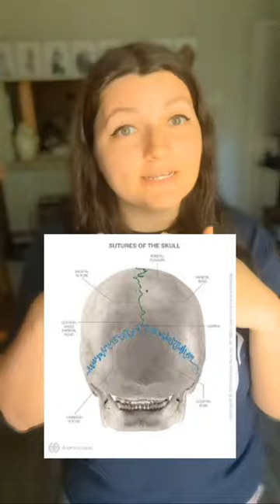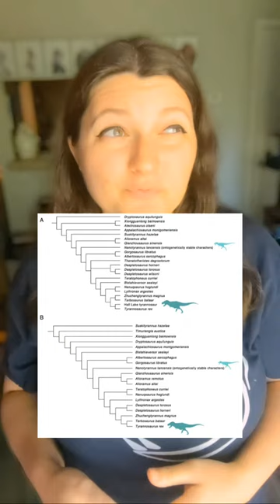Little Tyrant, Big Problem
Nanotyrannus and T. rex... are they the same? 🦖

The debate continues! Some believe Nanotyrannus is merely a juvenile T. rex, others believe it's something else entirely. What do you think?

Papers mentioned:
🦖 Bakker, R.T.; Williams, M.; Currie, P.J. (1988). "Nanotyrannus, a new genus of pygmy tyrannosaur, from the latest Cretaceous of Montana". Hunteria.
🦖 Carr, T.D. (1999). "Craniofacial ontogeny in Tyrannosauridae (Dinosauria, Coelurosauria)". Journal of Vertebrate Paleontology.
🦖 Longrich, Nicholas R.; Saitta, Evan T. (March 1, 2024). "Taxonomic Status of Nanotyrannus lancensis (Dinosauria: Tyrannosauroidea)—A Distinct Taxon of Small-Bodied Tyrannosaur". Fossil Studies.

Credit:
Nanotyrannus and Corythosaurus art - Stocktrek Images
Nanotyrannus vs T. rex art - Raul Martin
Figures pulled from paper by Longrich and Saitta
Ossified bone micrograph - Science Photo Library
Skull images - Australian Museum, Wikipedia, Reddit